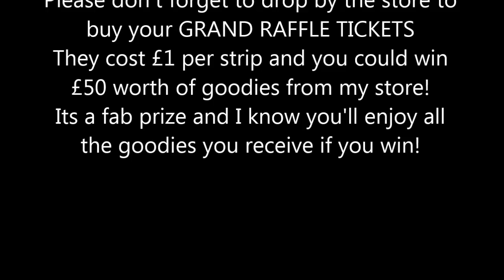January's Customer of the Month - jennings644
January's Customer of the Month - Well done and congratulations!
Enjoy your goodies